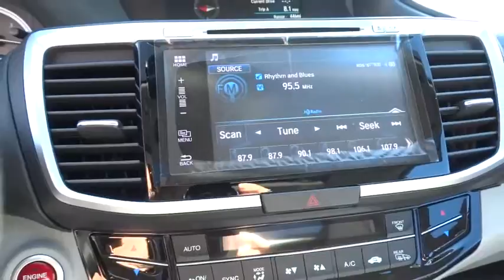2017 Honda Accord Reno, Sparks, Lake Tahoe, Mammoth, Northern Nevada H17215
2017 Honda Accord